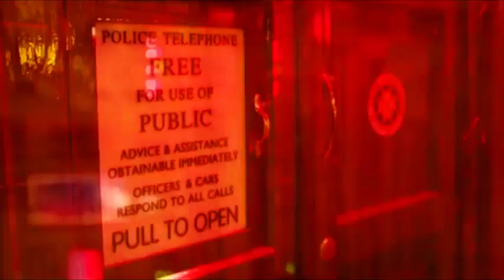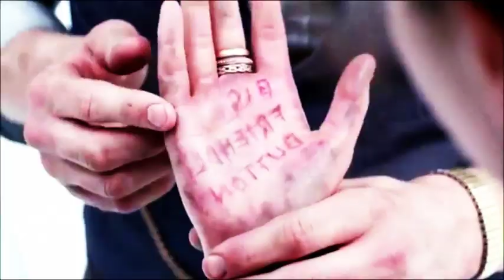DNA - Eleven / Clara ( Whouffle )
DNA - Little Mix
Ship: Eleven x Clara ( Whouffle )
This happens when you stay until the 5 am and you have a little Spoiler.